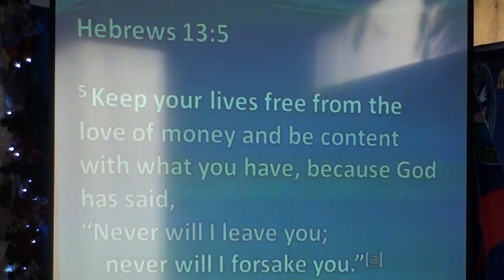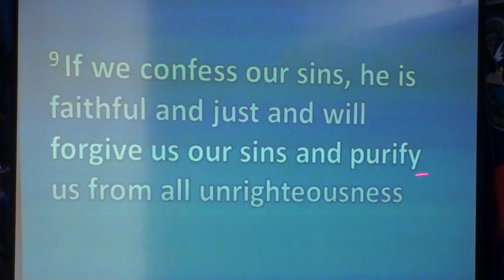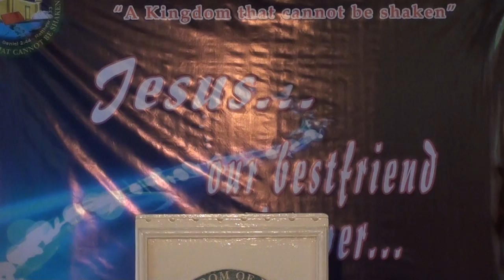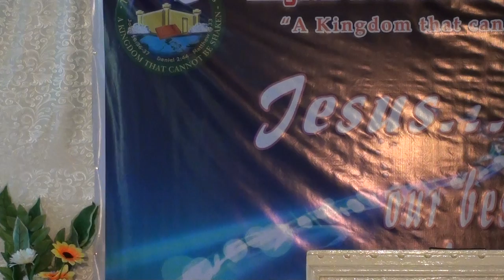Jesus... Our Bestfriend Forever... Part 4